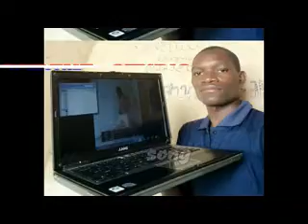Bado Bado Song Mwana Kelemeti 2023 By Budene